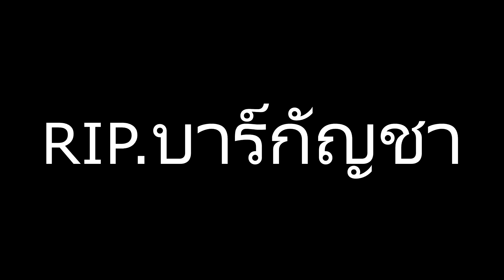one arm front lever evolution ep.1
Support me ช่วยเหลือนักกีฬา ค่าน้ำ ค่าไฟ ค่ายิม
พร้อมเพย์ - 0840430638
saszadhayut keemekratayanfa